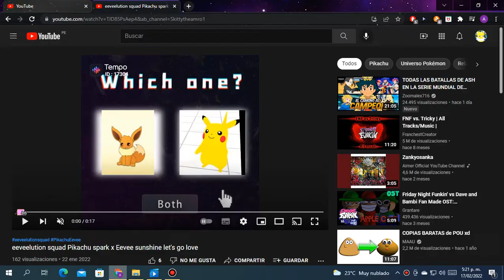Me Watching Skitty The Amro 1 Videos: